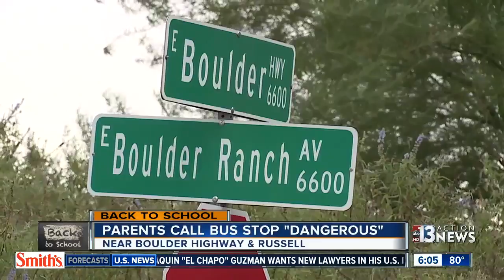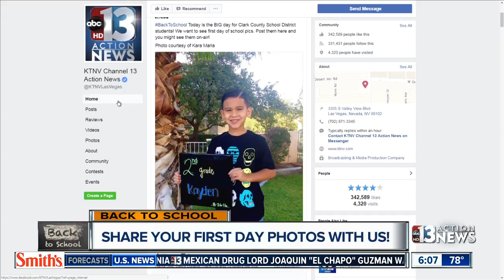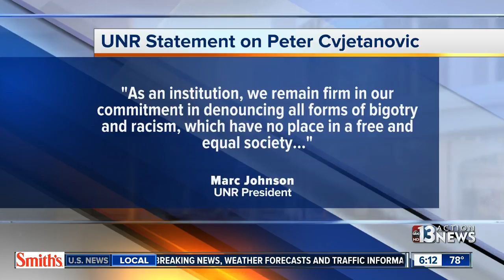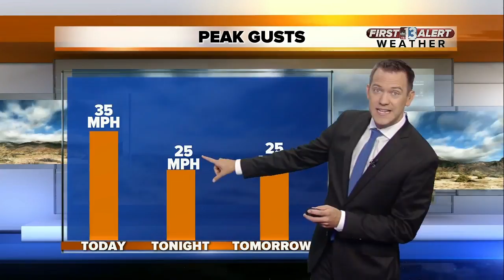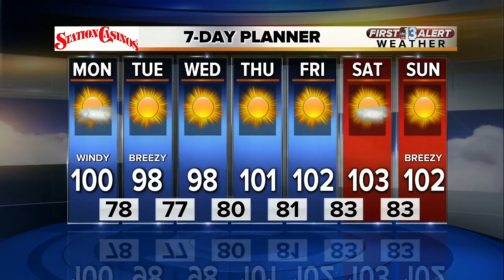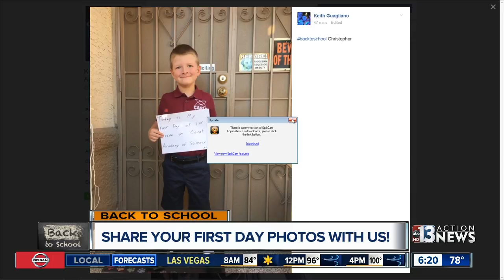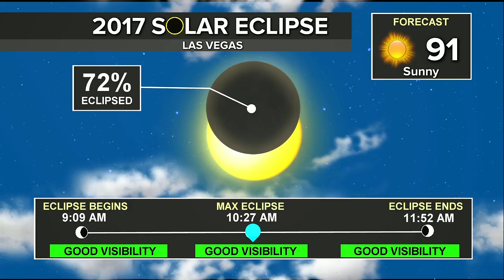Parents and students concerned their school bus stop is dangerous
Parents and students are concerned that a bus stop near Boulder and Russell is not safe. They say the intersection is dangerous and there's a hole in the ground.